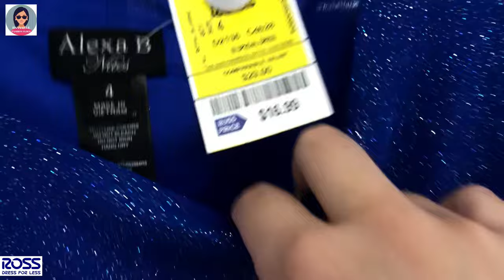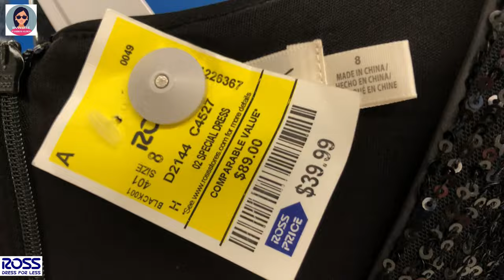❤️Ross Fashion Dresses at prices that you love | Shop Ross dresses with me | Fashion at lesser price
❤️Find the latest in fashion | Ross Fashion Dresses at prices that you love | Shop Ross dresses with me | Fashion at lesser price @HannahLeVlogs

❤️Váy thời trang Ross với mức giá mà bạn yêu thích | Mua váy Ross cùng tôi | Thời trang giá rẻ hơn
❤️Ross Fashion Dresses a precios que te encantan | Compra vestidos de Ross conmigo | Moda a menor precio.
❤️Ross Fashion Dresses com preços que você adora | Compre vestidos Ross comigo | Moda com preço menor
❤️Ross motekjoler til priser du elsker | Kjøp Ross kjoler med meg | Mote til lavere pris
❤️Rochii Ross Fashion la prețuri pe care le adori | Cumpărați rochii Ross cu mine | Moda la pret mai mic
❤️فساتين أزياء روس بالأسعار التي تحبها | تسوق معي فساتين روس | الموضة بسعر أقل
❤️당신이 좋아하는 가격으로 로스 패션 드레스 | 나와 함께 로스 드레스 쇼핑하기 | 저렴한 가격으로 패션을 만나보세요
❤️Ross ファッション ドレスをお気に入りの価格で | ロスのドレスを一緒に購入 | 低価格でファッションを
❤️Robes de mode Ross à des prix que vous aimez | Achetez des robes Ross avec moi | La mode à moindre prix
❤️Платья Ross Fashion по ценам, которые вам нравятся | Покупайте платья Ross у меня | Мода по меньшей цене
❤️Ross Fashion Klänningar till priser som du älskar | Handla Ross klänningar med mig | Mode till lägre pris
❤️Ross Fashion -mekot hinnoilla, joista pidät | Osta Ross-mekot kanssani | Muotia halvemmalla
❤️Gúnaí Faisin Ross ar phraghsanna a thaitníonn leat | Siopa gúnaí Ross liom | Faisean ar phraghas níos ísle
❤️Ross Fashion-jurken voor prijzen waar jij van houdt | Shop Ross-jurken bij mij | Mode tegen een lagere prijs
❤️Ross Fashion Kjoler til priser, du elsker | Shop Ross kjoler med mig | Mode til lavere pris
❤️Ross Fashion Abiti ai prezzi che ami | Acquista abiti Ross con me | La moda a un prezzo inferiore
❤️Модні сукні Ross за цінами, які вам подобаються | Купуйте сукні Ross зі мною | Мода за нижчою ціною
❤️Ross 時尚連衣裙，價格您喜歡 | 跟我一起選購 Ross 連衣裙 | 時尚低價
❤️Ross 时尚连衣裙，价格您喜欢 | 跟我一起选购 Ross 连衣裙 | 时尚低价
❤️Ross Fashion Dresses dengan harga yang Anda sukai | Belanja gaun Ross dengan saya | Fashion dengan harga lebih murah
❤️Ross Fashion Dresses pada harga yang anda suka | Beli pakaian Ross dengan saya | Fesyen pada harga yang lebih rendah
❤️Рокли Ross Fashion на цени, които харесвате | Пазарувайте рокли Ross с мен | Мода на ниска цена
❤️Ross Fashion Šaty za ceny, které milujete | Nakupujte se mnou šaty Ross | Móda za nižší cenu
❤️שמלות אופנה של רוס במחירים שאוהבים | קנה איתי שמלות של רוס | אופנה במחיר נמוך יותר
❤️Ross Fashion Sukienki w cenach, które kochasz | Kupuj ze mną sukienki Ross | Moda w niższej cenie
❤️Ross Fashion Šaty za ceny, ktoré milujete | Nakupujte u mňa šaty Ross | Móda za nižšiu cenu
❤️Modne obleke Ross po cenah, ki so vam všeč | Kupujte obleke Ross z mano | Moda po nižji ceni
❤️Ross Fashion suknelės jums patinkančiomis kainomis | Parduodu pas mane Ross sukneles | Mada už mažesnę kainą
❤️Ross Fashion Dresses ในราคาที่คุณชื่นชอบ | ร้านชุดรอสส์กับฉัน | แฟชั่นในราคาที่ถูกกว่า
❤️Ross Fashion Dresses sa mga presyong gusto mo | Mamili ng mga damit ni Ross sa akin | Fashion sa mas mababang presyo
❤️রস ফ্যাশন ড্রেস আপনার পছন্দের দামে | আমার সাথে রসের পোশাক কেনাকাটা করুন | কম দামে ফ্যাশন
❤️Ross Moda Elbiseler sevdiğiniz fiyatlarla | Ross elbiseleri benimle alışveriş yap | Daha düşük fiyata moda
❤️Ross Fashion զգեստներ ձեր սիրած գներով | Գնեք Ռոսի զգեստներն ինձ հետ | Նորաձևություն ավելի ցածր գնով
❤️Модныя сукенкі Ross па цэнах, якія вам падабаюцца | Купляйце са мной сукенкі Ross | Мода па меншай цане
❤️Modne haljine Ross po cijenama koje volite | Kupujte sa mnom Rossove haljine | Moda po nižoj cijeni
❤️Ross Fashion კაბები თქვენთვის საყვარელი ფასებით | შეიძინეთ როსის კაბები ჩემთან ერთად | მოდა დაბალ ფასად
❤️Ross Fashion ruhák olyan árakon, amelyeket szeretsz | Vásároljon velem Ross ruhákat | Divat alacsonyabb áron
❤️Φορέματα Ross Fashion σε τιμές που αγαπάτε | Αγοράστε φορέματα Ross with me | Μόδα σε χαμηλότερη τιμή
❤️Fustanet Ross Fashion me çmimet që ju pëlqejnë | Bleni fustanet e Ross me mua | Modë me çmim më të ulët